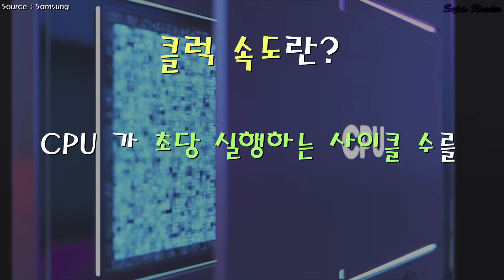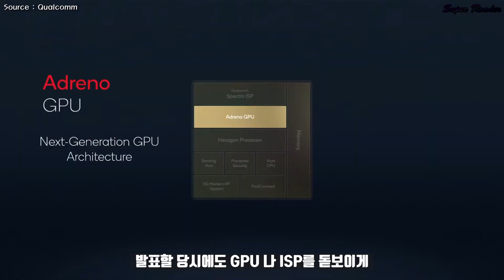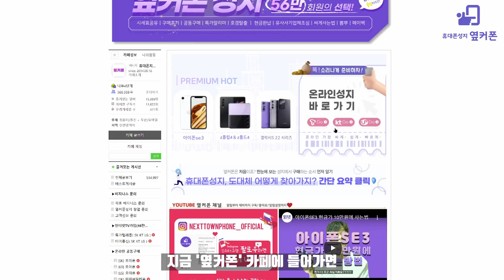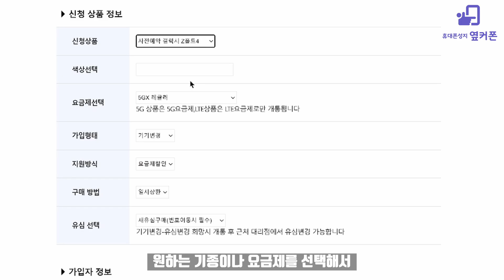갤럭시폴드4 AP 확정!! 전작 대비 엄청난 향상! 엑시노스는 역사속으로?...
8월 출시 예정인 '갤럭시 폴드4, 플립4'의 AP 는 전작에 비해 얼마나 좋아졌는지 스펙을 통해 확인해보기!!
AP 확정!!